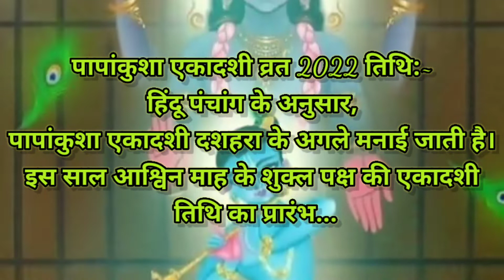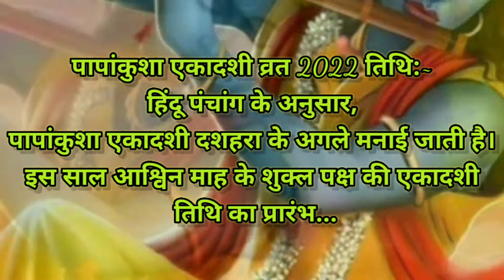Papankusha_Ekadashi2022:~ - जाने पापांकुशा एकादशी व्रत, तिथि व पूजा विधि|sdrichfaith shreekrishna🍂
In this video, I’ll show you √pashankusha_ekadashi2022 papankushaekadashi2022 explained sdrichfaith🌸🍂🌸

BE MY FRIEND:
🌍Check my website / blog: {coming soon}
📸Add me on Instagram: {Instagram coming Soon}

Criticism

Reporting

Teaching